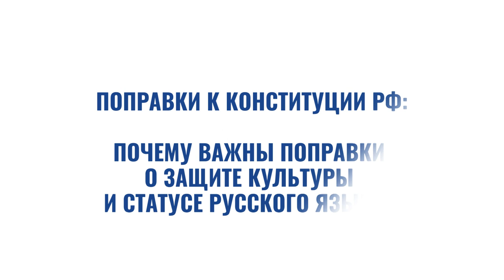Поправка о защите культуры и статусе русского языка